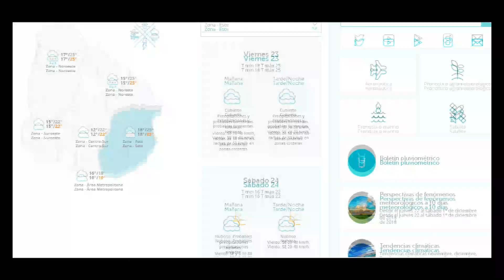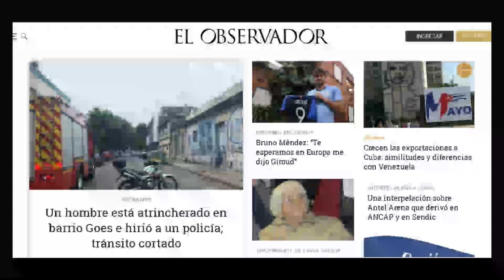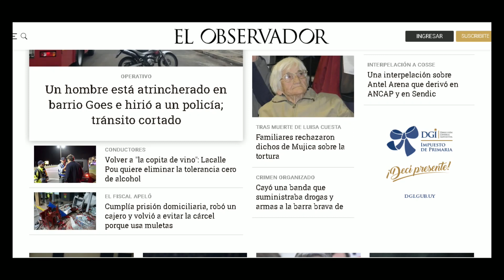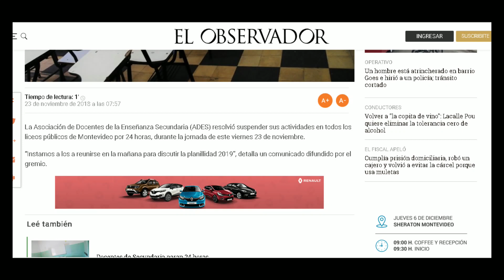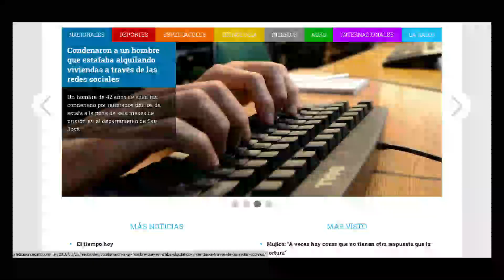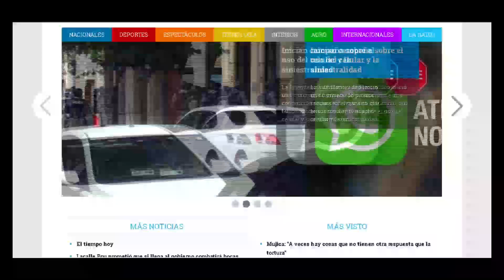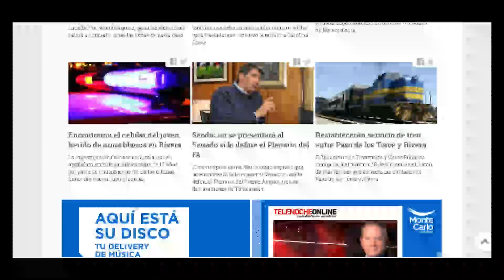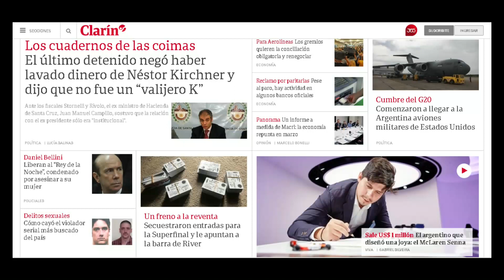LA MAÑANA DEL ONCE 23 DE NOVIEMBRE 2018,BLOQUE 1